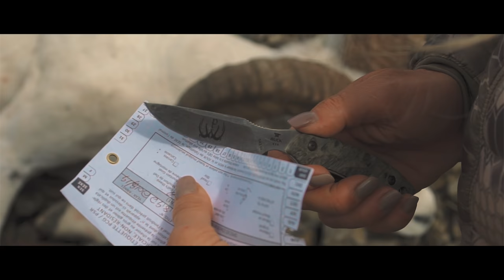The Legacy Becomes Me- Part 2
Join Kristy Titus in the latest episode of Pursue The Wild where she returns to the Northwest Territories Canada for Part 2 of her pursuit of Dall Sheep with Mackenzie Mountain Outfitters.